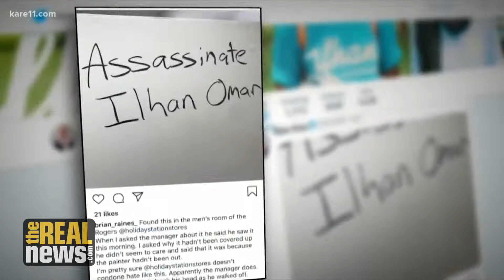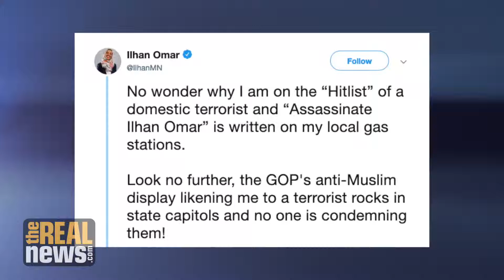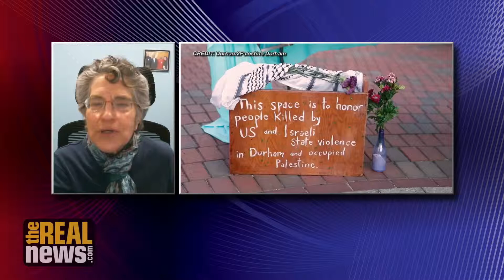IlanOmar Denunciation of Israel Lobby is Not Anti Semitism Phyllis Bennis